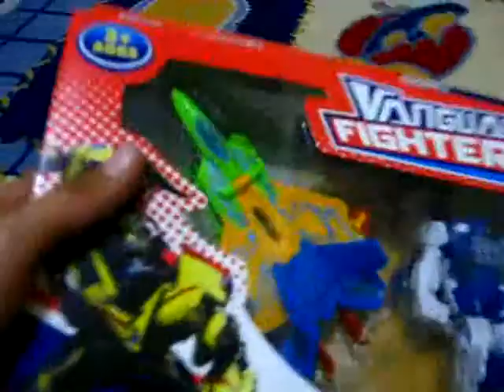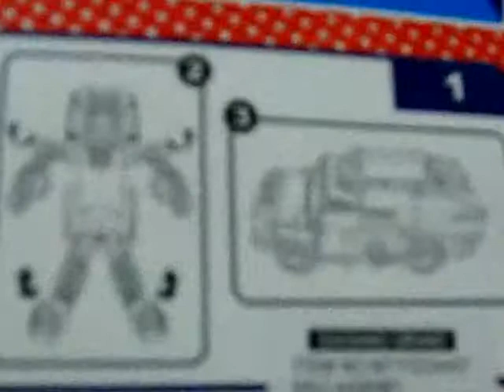Unboxing vanguard fighters (transformers).mp4